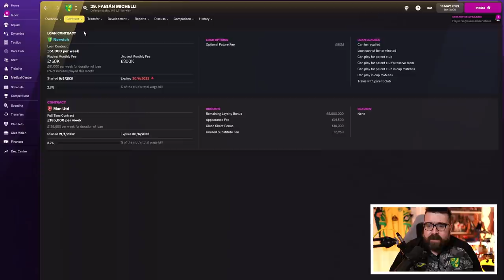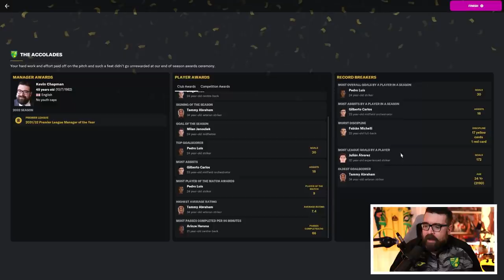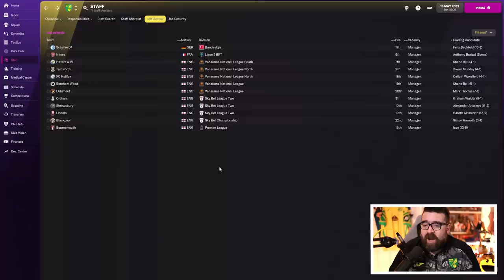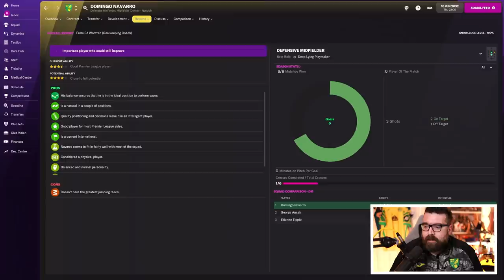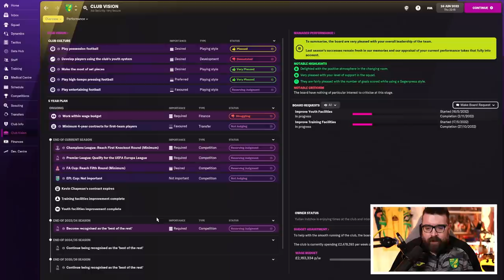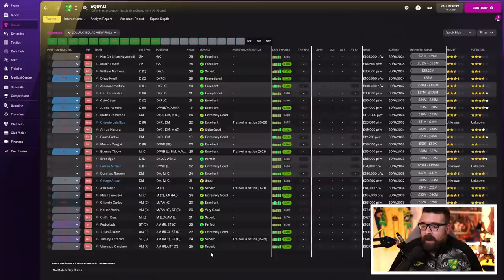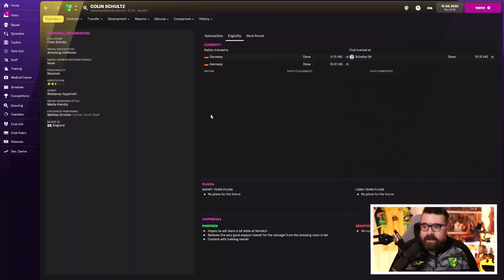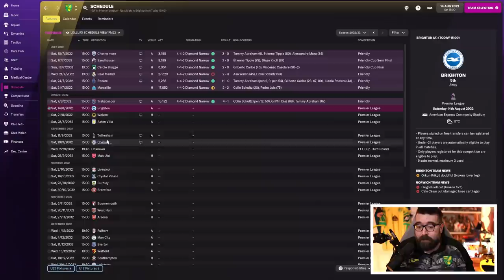TRANSFER WINDOW | Part 24 | NORWICH | Non-League to Legend FM22 | Football Manager 2022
ABOUT LOLLUJO